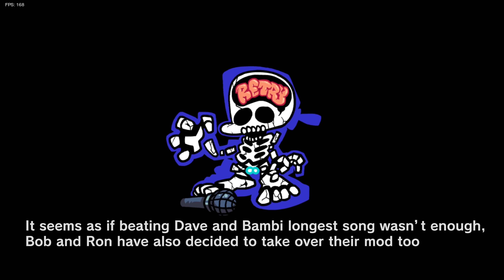Friday Night Funkin' VS Bob & Ron 3D Sings Cheating Song (FNF MOD/Hard) (Dave & Bambi Remastered)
Friday Night Funkin' VS Bob 3D and Ron 3D, but they both sing the cheating song from Dave & Bambi 2.0 Remastered for the PC in 2160p Ultra HD. I've also included Bambi 3D in case you want to listen to it again and compare. I think we need a 3d Dave version to help Bambi battle these 2 guys from Bob's onslaught. Bob is taking over. It seems as if beating their Splitathon song wasn't enough. (This is just fan-made and I'm making up a story here). We'll be playing it on very hard for all VS Bob & Ron 3D, Dave & Bambi cheating songs.

Dave's origin was from a mod of Baldi's Basics in Education and Learning called Dave's Fun Algebra Cl.

MoldyGH - Created Dave & Bambi

Game Note by RoundCatWasTaken: You Guys Liked 3d Ron So I Decided to make 3d Bob for you guys to mess around with. I Completely Don't expect this mod to get as popular as 3d Ron but eh I feel like you guys would like it. Oh, yea this has a Cheating Cover too, use this in whatever you want, but please make sure to give credit.

All Songs from Friday Night Funkin' VS Bob & Ron & Bambi 3d Mod Timestamp:
00:00 Cheating Animation Preview
00:16 Bob Sings Cheating Song
03:00 Ron Sings Cheating Song
06:12 Bambi Sings Cheating Song
09:27 Outro

Mod Creators for VS Dave & Bambi 2.0 below